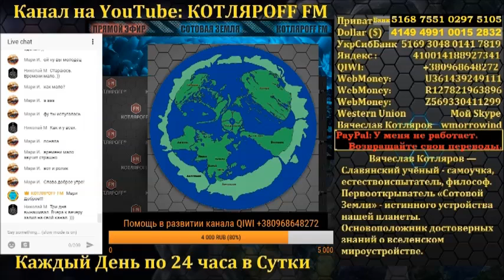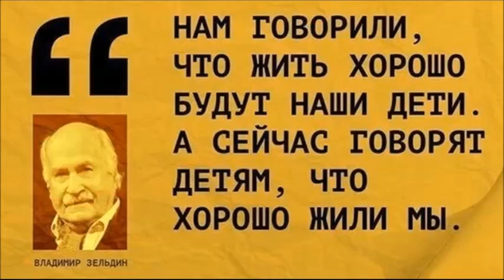Кремль отлит из золота Украины.